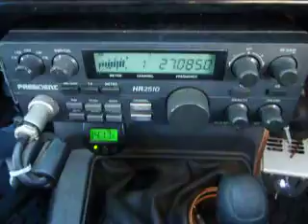12-17-2013 ModSqd ThingMS